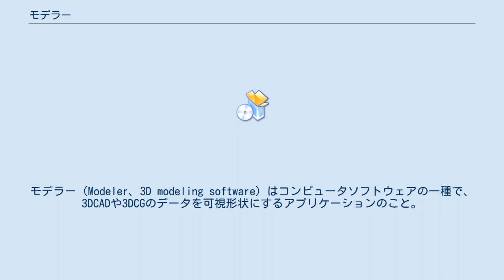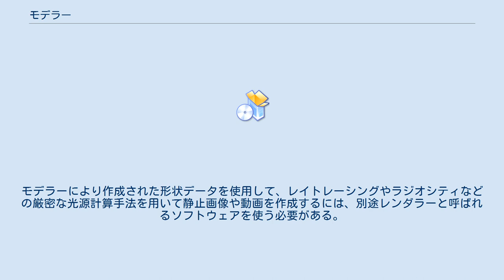モデラー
モデラー（Modeler、3D modeling software）はコンピュータソフトウェアの一種で、3DCADや3DCGのデータを可視形状にするアプリケーションのこと。
 数学的データ（メタデータ）で構成される形状データは、効率向上のため、作業中はワイヤーフレームのような暫定的な可視形状で出力される。
モデラーはそれらのデータをもとにモデリングするソフトウェアである。
 形状データに3角形面あるいは4角形面以上の多角形面のみを利用するものをポリゴンモデラーと呼び、他方ベジエ曲線（曲面）やNURBSカーブ、NURBSサーフェイスといったスプライン曲線を利用するものをスプラインモデラーと呼ぶ。
ポリゴンモデルはゲームのようなリアルタイム描画APIを利用するアプリケーションや、人体や動物のような有機形状の作成に向いている。
スプラインモデルは工業製品のような精度の高いカーブが要求される場合やブーリアン操作（形状の切り取り、穴空けなど）に向いている。
 モデラー上での作業中に表示されるプレビューはあくまで簡易的なものであり、プレビューには主にOpenGLやDirect3Dといったリアルタイム描画APIによる局所照明が使用される。
モデラーにより作成された形状データを使用して、レイトレーシングやラジオシティなどの厳密な光源計算手法を用いて静止画像や動画を作成するには、別途レンダラーと呼ばれるソフトウェアを使う必要がある。
3ds MaxやMaya、Softimageのような統合3DCGソフトでは、モデラーとレンダラーの機能が統合されていることが多い。